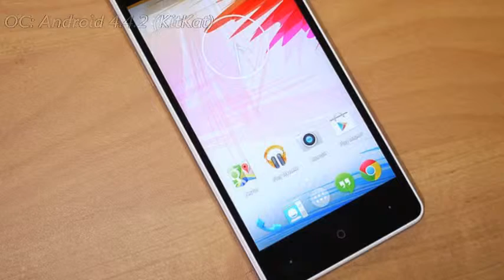Highscreen Ice 2 Эталон для подражения